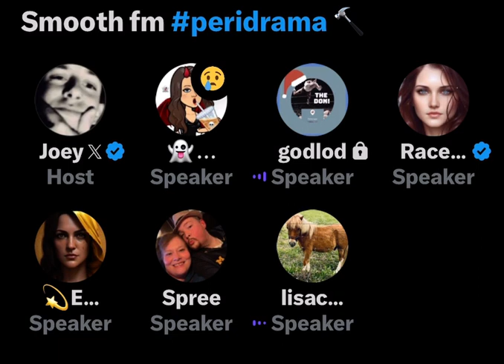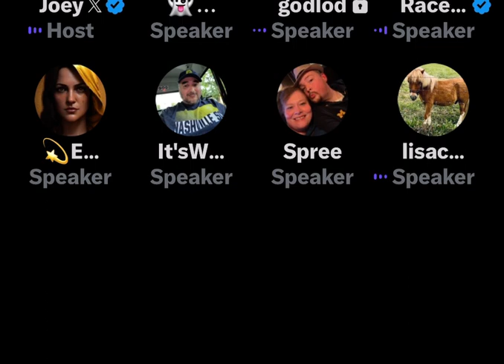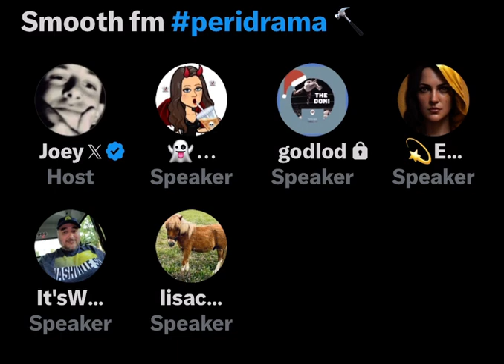Joey’s Space~Donlod,Lisa,Tara discuss the craziness 10/22/23